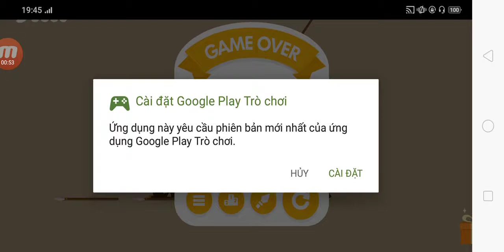Big Hunter - Gameplay Walkthrough Part1 - (iOS, Android)